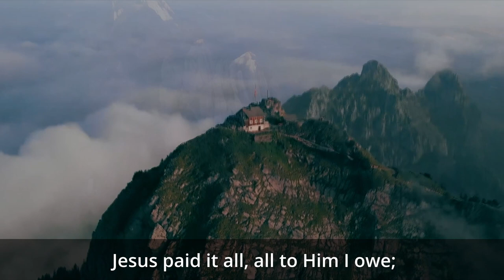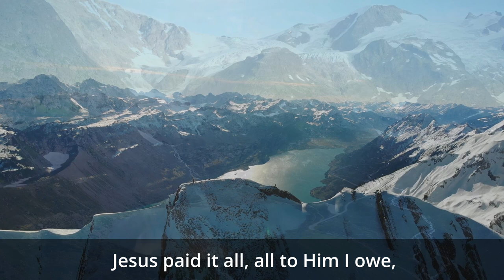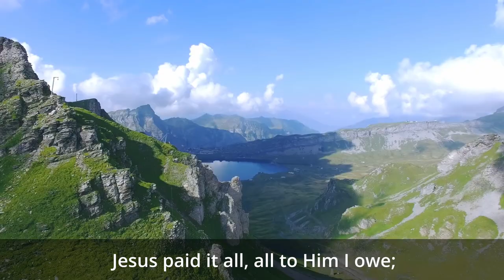Jesus Paid It All | Instrumental Piano and Violin music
Please use Headphones or Earbuds for the best sound quality!

1
I hear the Savior say,

2
Lord, now indeed I find
Thy power and Thine alone,
Can change the leper’s spots

3
Since nothing good have I
Whereby Thy grace to claim,
I’ll wash my garments white
In the blood of Calv’ry’s Lamb.

4
And when before the throne
I stand in Him complete,
I’ll lay my trophies down
All down at Jesus’ feet.

Originally composed by Elvina M. Hall
Piano Accompaniment by Hymns of Grace
Violin by Bryan Goh